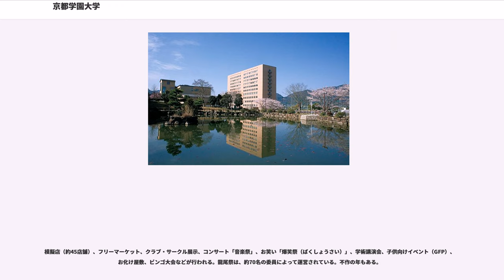京都学園大学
大学名は2019年度から京都先端科学大学に変更予定。

1925年（大正14年）に設立された京都商業学校を源流とする、京都商業高等学校（現・京都学園高等学校）を含む学校法人京都学園の大学として、1969年（昭和44年）に開学。開学当初は経済学部のみであったが、現在では文系・理系双方を含む、4学部10学科5研究科が設置されている総合大学である。かつて京都亀岡キャンパス（京都府亀岡市）敷地内にあった京都文化短期大学は、京都学園大学人間文化学部へと発展統合された。また、かつては商業学校の他、工業学校、自動車学校も存在していたが、学制改革によって再編された。

最初期の建学の精神は、「日本人らしい日本人の育成」である。これは、学園創立者辻本光楠が1897年（明治30年）に単身渡米し、留学生を対象とした学舎などを多く設立した経験から、当時の時世を踏まえ、これからの国際社会に伍していくに必要な精神を訴えたものである。「一国の国民として国際社会に卑屈になることなく、驕ることなく、平等互恵の立場で接することができる人間」という意味と説明される。すなわち、折々の状況を世界的視野に立って、自らの判断で決定し、行動する人材の育成である。

現在では、抽象的であり民族主義的な誤解を生むことを考慮し、「世界的視野で主体的に考え行動する人材の育成」と補足説明することが多く、1969年の大学設置に際して「グローバル社会におけるアイデンティティの確立」を設立理念と表現したことから、こちらも用いられる。

上記の建学の精神に今日の状況を適用し、現在の教育理念は「学生の潜在力を引き出し、豊かな人間力を養い、力強く社会へ巣立つよう育てる」である。

「質実剛健・明朗清和」学園全体の校訓・学是になっている。

京都府亀岡市にキャンパスがある唯一の大学である。同じキャンパスに多数の学部・コースが集まる性質上、人種のバラエティに富んでおり、他学部生のみならず、学外者にも広く聴講の門戸が開かれている。

以前は、商業学校、工業学校、自動車学校等を設置し、手に職を重視する実業学校の母体としての性質を有していた歴史がある。そのため、学生主体の自由な発想による実学を重んじ、学部に関わらずフィールドワークに積極的である。セメスター制を導入して拡大した長期休業中にインターンシップや各種の課外講座を提供し、成果によっては単位認定を与えるなど、学生の関心・問題意識を尊重し、要望に適合した教育を提供するための少人数教育への関心が強い。

寄付講座として野村證券提供「金融入門」、西村証券提供「リスク・マネージメント論」、全日本きもの振興会提供「きもの学」、漫画『ドラゴン桜』の英語教師のモデルにもなった竹岡広信による「英語特別講座」、「京都学」、「妖怪文化論」など日本文化を研究するプログラムなど、多彩なカリキュラムを開講している。

その他、京都亀岡キャンパスは公共交通機関での通学が比較的不便な立地ではあるが、十分な駐車スペースを有していて、自家用自動車通学が認められているという特色がある。京都縦貫自動車道を利用すれば、京都市街から30分前後でアクセスできる。

バイオ環境学部以外の学部は2015年度から募集停止。

京都府亀岡市曽我部町南条大谷1-1に 甲子園球場5.3個に相当する規模のキャンパスを設置している。元々は本部キャンパスなどと呼ばれていたが、京都太秦キャンパスの開設決定により、2012年から京都亀岡キャンパスと呼ばれることになった。

なお、京都太秦キャンパスの開設までは全学科とも京都亀岡キャンパスを本拠地にしており、年次や学科によってキャンパスを移すことはなかった。そのような環境のため、特に実践教育、共同研究が活発なキャンパスである。

キャンパスは竜ヶ尾山の山裾に立地しており、建物は雛壇状に配置されている。一番上に立地している「アゼリア通り」に面した朋文館・緑風館・徳志館へは、「メインストリート」からは長めの階段を使って登ることになる。

2015年の京都太秦キャンパスの開設後は「生命（いのち）・健康・食農」を中心とした教育の実践を目的とした3学部5学科が設置された。経済学部・経営学部は京都太秦キャンパスに新設予定の経済経営学部内の学科として移転再編され、人間文化学部も歴史民俗・日本語日本文化学科が太秦キャンパスに新設の人文学部内の歴史文化学科として移転再編された。

由緒ある京町家を改修し、2008年春から京都市中京区新町通錦小路上ル百足屋町に「...